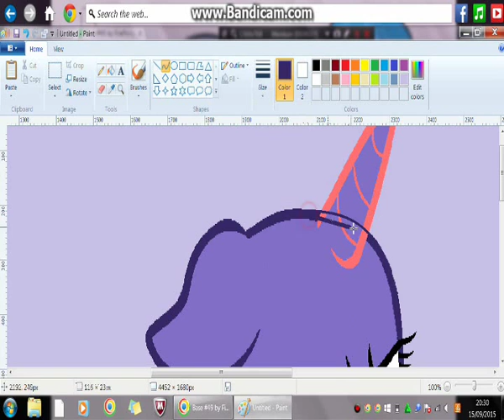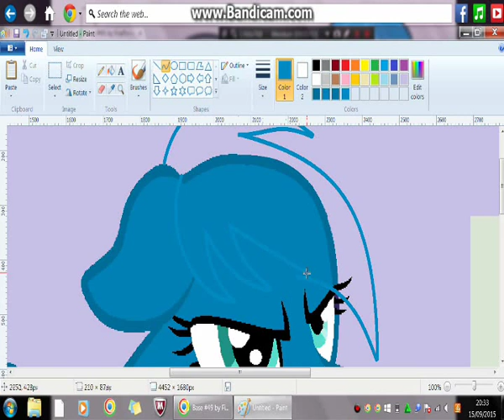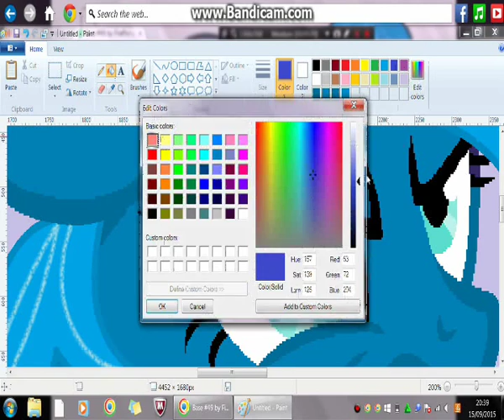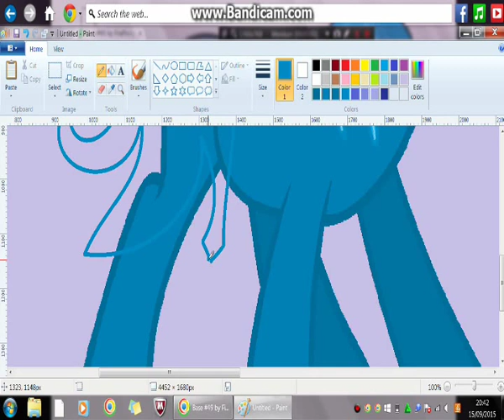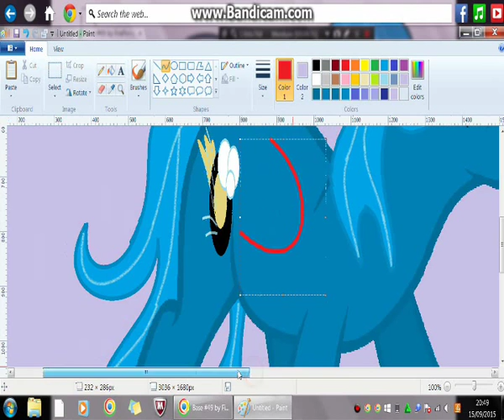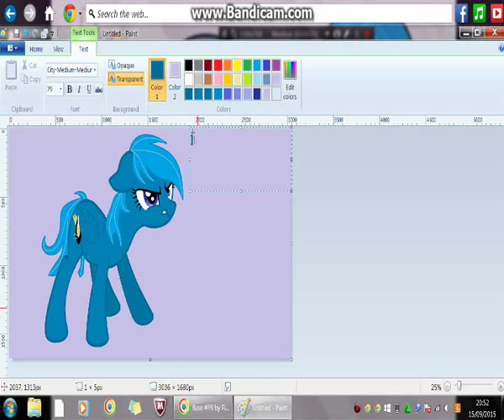Speedpaint My Little Pony OC Blue Speed